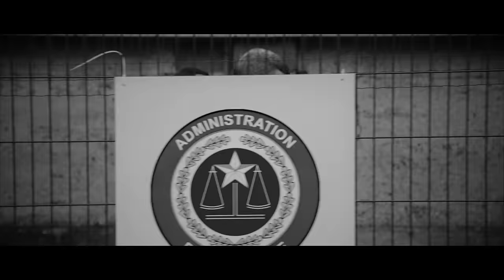Junior Hassen - 13-12 (Official Music Video) PART2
DIRECTED :
@YANNIS TALAL

Digital Manager :
Mohamed Bousselmi

Cover:
karim nadderi (dark.exe00)

Direction Artistique :
WAJDI BOUAICHA

STUDIO :
DT MUSIC PARIS
Production:  @DT-PRODUCTION2023

Digital Distribution : @DT PROD.

Listen to 13-12 on All Platforms: 💿

     ©DT PROD©